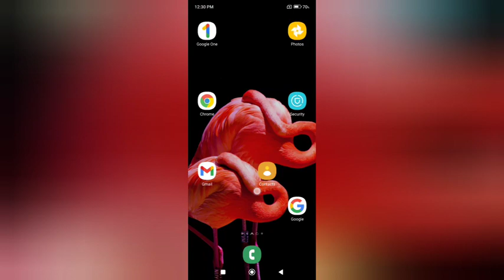How to set notification sound in redmi A1